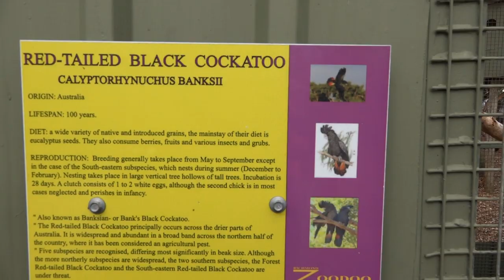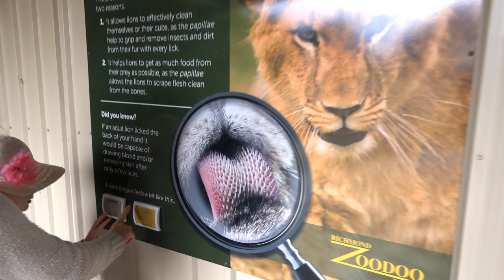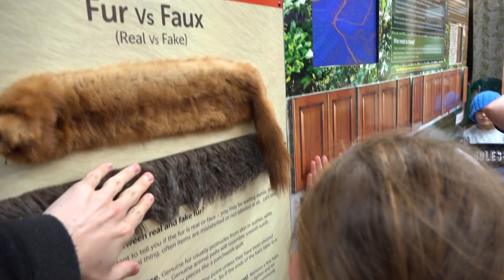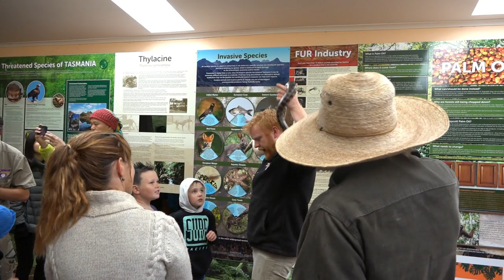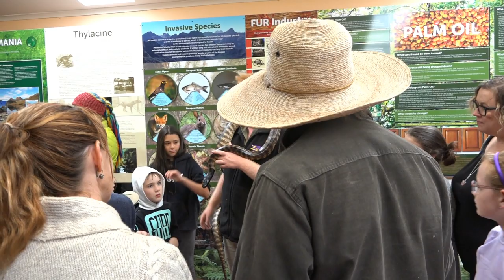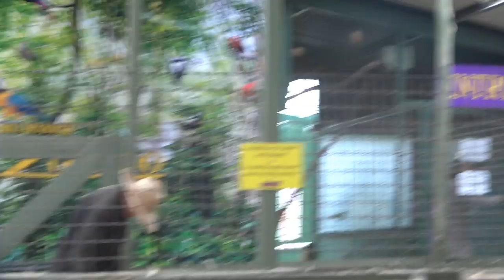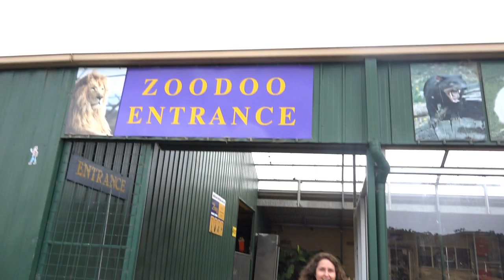OSFT VLog | February 9th 2019 - Visiting Zoodoo Zoo in Richmond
Ever wanted to pat emus, zebras & kangaroos? What about feeding a lion? Well, we experienced all this and more at Zoodoo Zoo in Tasmania and it was pretty awesome.

Hope you guys like our experience!